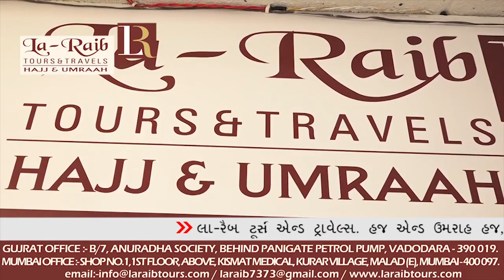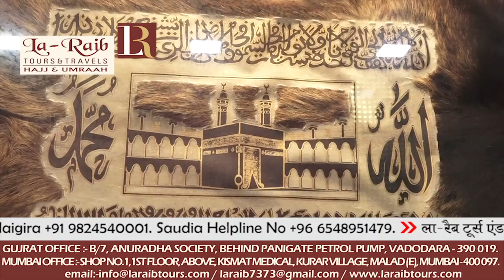La-Raib Mumbai Office Inaugration